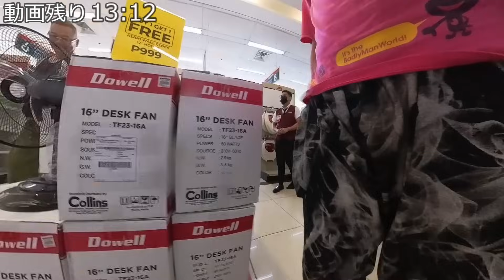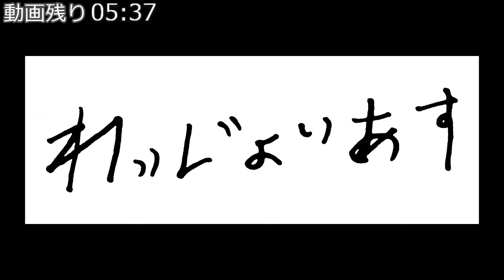フィリピンでパンク修理剤を探してバイクで走り回った。【エージさんが冷たい件についてwww】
コメント頂いたのでアフェリエイトリンク張らせて頂きます。
パンク修理用に日本からポンプを持ち込んでいます。
購入したのは↓です

これとても優秀で買って良かったです。
【YouTube活動支援】
以下のURLリンクからAmazonの商品を購入していただくと
皆様の負担ゼロで価格の1%がYouTubeの活動支援になります。

ジャピノイボーイズ ではない純粋な日本人ですが、気持ちは フィリピン野郎 2人で、issa  いがっさいありのままお送りします。2人とも edo 近郊出身ですが、モットーは 誠 を第1になんでも アキラ かにしていきます。 脱サラ して移住を目標にされている方に少しでも現地の暮らしの様子をお伝えできれば、と思っています。
レッツジョイアスと申します。
おじさん二人でふざけたり、フィリピンにホームステイしたり、フィリピンで観光したり、フィリピンに移住したり。
フィリピンに住んでいる日本人と日本に住んでいる日本人の50代のおじさん二人がふざけている動画とフィリピンのお店に小心者の日本人が入ってみる動画や近所の子供達やフィリピンに住んでいないと経験出来ないことなどをアップしています。フィリピン旅が好きな方フィリピン大好きな方。フィリピーナを見たい方。どうぞゆっくりしていってね。ですがフィリピンKTV関係はありません。フィリピン好きな女性でも楽しくご覧いただけると思います。フィリピン夜関係は別のチャンネルを検索してください。
拙い編集 ムカつく英語の発音 等ありますが楽しくご覧いただけますよう努力していきます。
ですが、気に入らなければ文句を言わずにページから離れてください。そして見ないでください。
別に公共放送では無いので自分たちが楽しく発信していきます。
お気に召しましたら末永くかわいがっていただけたらと思います。
楽しんでくださる方と発信側がハッピーになれますように頑張ります。
主に 50代 60代 の皆様に喜んでもらえるようなページを目指しています。

頑張ってやって いくぴー